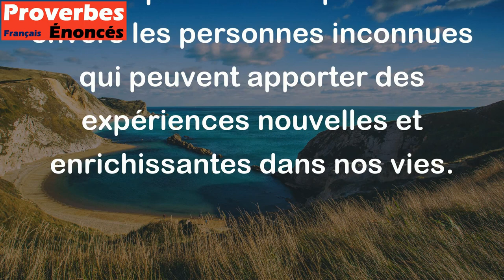L'étranger est un ami que l'on n'a pas encore rencontré. - Proverbe Irlandais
Ce proverbe suggère que l'on doit considérer les étrangers comme des amis potentiels, même s'ils n'ont pas encore été rencontrés. Il encourage à la tolérance, à l'ouverture d'esprit et à l'hospitalité envers les personnes inconnues qui peuvent apporter des expériences nouvelles et enrichissantes dans nos vies.